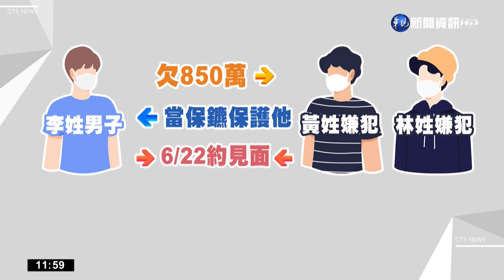"我被挾持!" 向超商店員求助 警火速逮人｜華視新聞 20220705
台北市一名李姓男子，先前因為開公司欠債850萬，卻遲遲還不出錢，債主疑似委託討債集團協助，誆稱要幫被害人找保鑣，實則卻是將他軟禁在飯店長達10天，最後是被害人跟嫌犯去超商買早餐，他趕緊和店員求救報警才順利脫困。